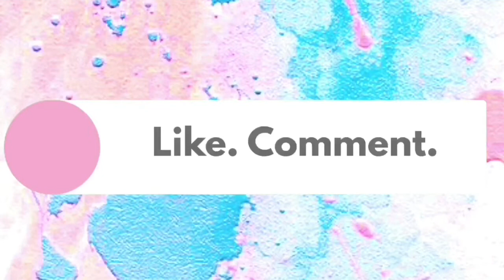First Impression Review on EB Matte Liquid Lipsticks + Swatches (Philippines) | Lyra Data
Hi guys I'm back again with a new video! 💄 Naexcite ako to do this video nung pagkabili ko sakanya sobrang YAY and two thumbs up for this product! 👍🏼 Kasi very affordable tapos very pigmented pa ☺️ And para lang di nakakalito di ko na kasi nasabi yung time and di ko din nalagyan hehe sorryyyy. Nagstart ako 12:45 tapos kumain din pero before ako kumain nanonood muna ko ng tv ng konti haha natapos ako kumain ng 1:32 tapos nagfinal update ako ng 2:30 ☺️ Sorry na din baka maannoy kayo puro "and" ako jan sorry hahaha but I hope you guys find this video helpful if you do please give it a thumbs up and share this video to your family and friends! 💜

Username: lyradata